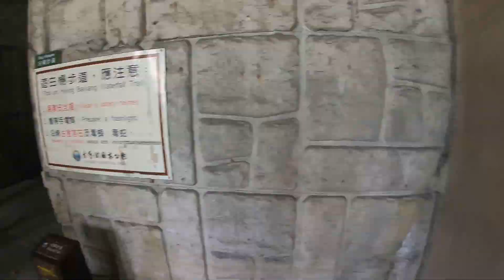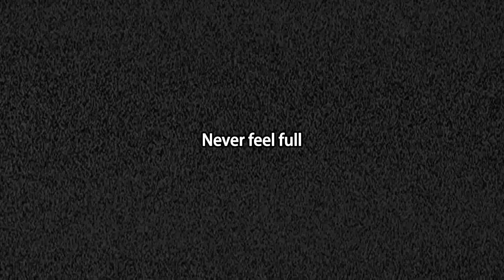Taiwan VLOG EP03 | 台湾摩托车背包行 | 白杨步道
Device for Recording : GoPro HERO 7 Black